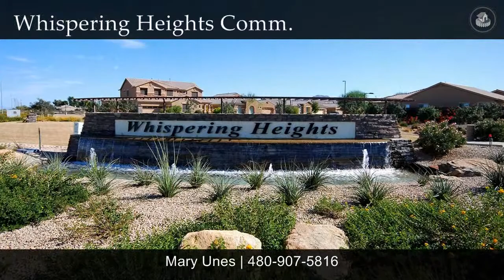Plan 5541 - Cholla Model - Whispering Heights